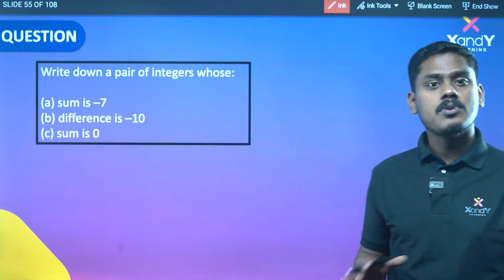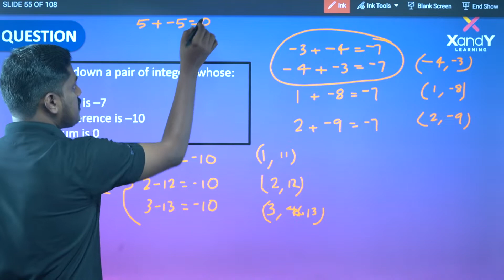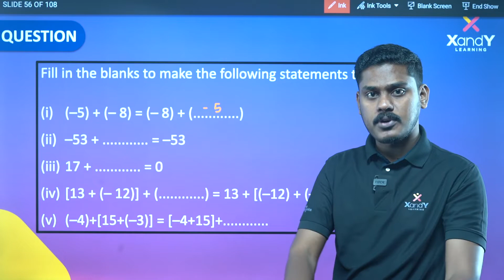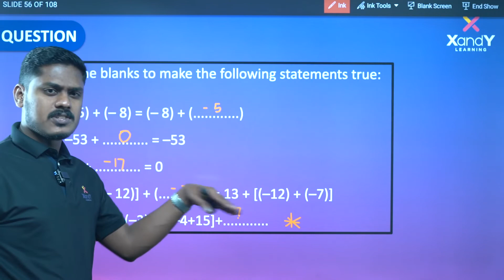Integers | Practice Questions | Maths Chapter 1 | Part 08 | CBSE CLASS 07